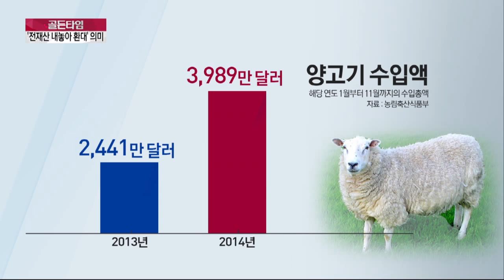박근혜 대통령이 받은 중동 최고의 환대는?!_채널A_골든타임 154회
골든타임 박근혜 대통령이 받은 중동 최고의 환대는?! 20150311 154회 채널A

'전 재산 내놓아 환대' 뜻하는 '낙타 요리'
MB는 2011년 UAE 두번 째 방문시 맛 봐
쿠웨이트 국왕의 이례적인 '환대'
'양의 해' 양고기가 뜬다… 수입 증가율 '껑충'
말고기, 작년 첫 식용 도축 1천 두 돌파
말고기, 저칼로리 고단백… 3년째 증가세